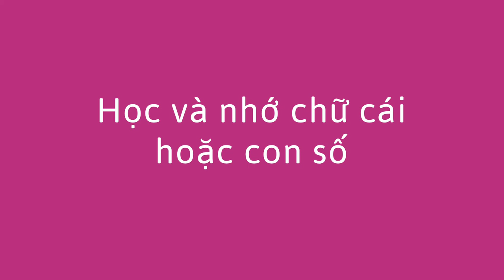Đồ lại Chữ cái và Con Số trên Bàn Tay - Tracing Letters and Numbers on Hand (Vietnamese)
Khi trẻ học viết chữ và số, bạn có thể giúp trẻ bằng cách đồ lại trên lòng bàn tay của chúng. Bạn có thể đồ một chữ cái hoặc con số bằng ngón tay mình, sau đó nói tên của nó, lặp đi lặp lại nhiều lần, sau đó cho trẻ đồ lại nó trên tay của bạn. Làm điều này sử dụng một số giác quan của trẻ: trẻ cảm nhận bạn đồ nó, trẻ thấy bạn làm điều đó, và trẻ nghe tên -- điều này giúp trẻ học và nhớ!

Vietnamese translation by Anh Le and Huyen Huyn. Narration by Huyen Huyn.

When a child is learning to write letters or numbers, you can help them by tracing on the palm of their hand. You can trace the letter or number with your finger, and then say its name, do this multiple times, then allow the child to trace it back on your hand. Doing this uses several of the child’s senses: they feel you tracing it, they see you doing it, and they hear the name—which helps them learn and remember!